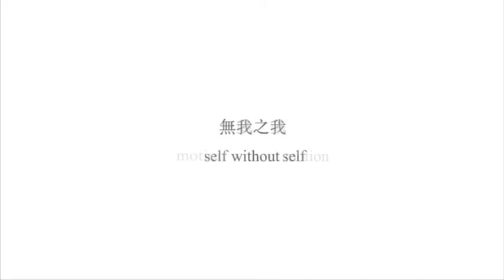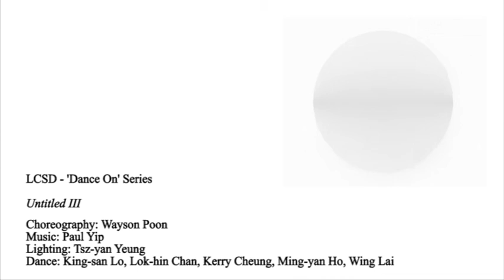Trailer - Untitled III 無題．弎 by Wayson Poon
"Form without form, Path without path, Motion without motion,
Self without self."

Inspired by the paintings of Liu Wentao, in which ‘the intertwining straight lines result in a tranquil geometric space’. From a Chinese philosophy perspective, the choreography goes on to explore the concepts of ‘dot-line-plane’ through the physicality of the dancers, their extended dynamics, and the relations in between these two. Untitled III reveals the shifting relations between the states of ‘Have Not, or Non-existence’ and ‘Have, or Existence’, further to reflect the emotional and physical distance between individuals in order to attain inner peace.

Choreography: Wayson Poon
Lighting: Tsz-yan Yeung
Dance: King-san Lo, Lok-hin Chan, Kerry Cheung, Ming-yan Ho, Wing Lai

**Tickets available from 17 August onwards at all URBTIX outlets, on Internet, by Mobile Ticketing App and Credit Card Telephone Booking.**

【無狀之狀，無路之路，無動之動，無我之我。】

編舞受中國當代畫家劉文濤那「在重叠的直線中交織出寧靜的幾何空間」的畫作所啟發，繼以中國哲學的觀點，透過舞者純粹的身體、漫延的動態和他們之間的關係去探索「點-線-面」的概念。《無題‧弎》以燈光、空間及靜與動之間的轉換，顯示出「無/不存在」及「有/存在」的關係，從而反映人與人之間在情感上和身體上的距離，以達致一種內在平和的境界。

編舞 : 盤彥燊
音樂 : 葉破
燈光 : 楊子欣
舞者：盧敬燊、陳樂軒、張嘉怡、何明恩、黎穎

**門票於8月17日起在城市售票網售票處、網上、流動購票應用程式及信用卡電話購票熱線發售。**